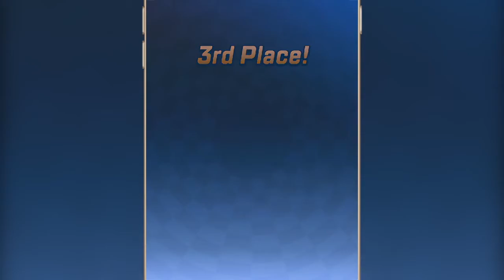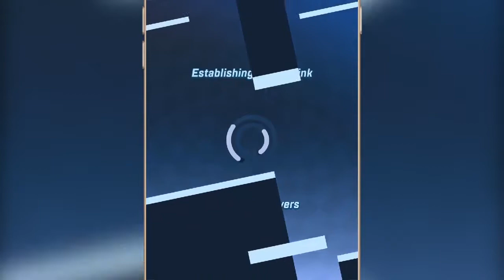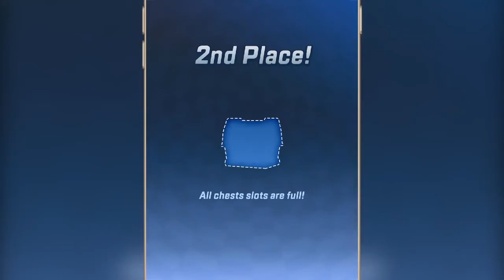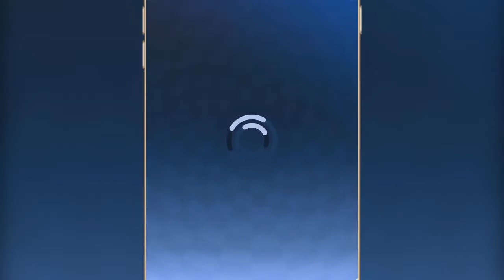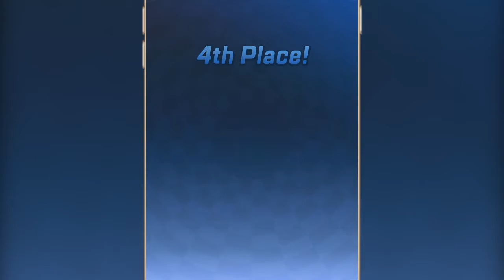Sonic Dash Character iOS, Android Gameplay